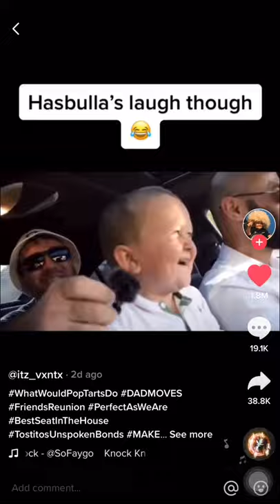Hasbulla Funny Moments